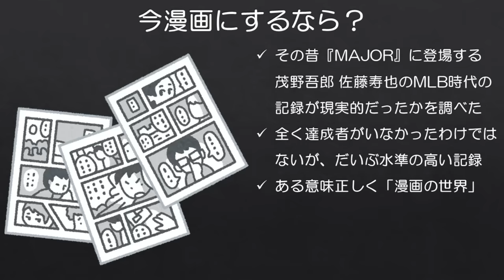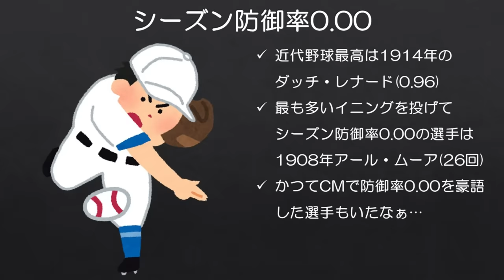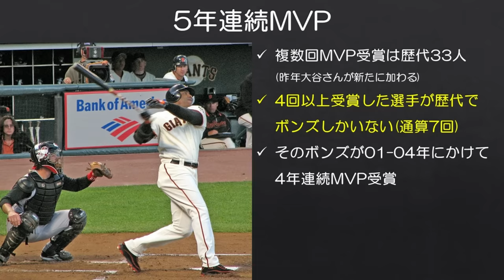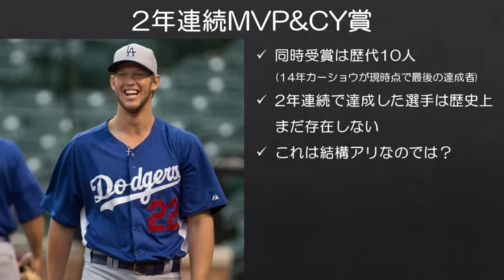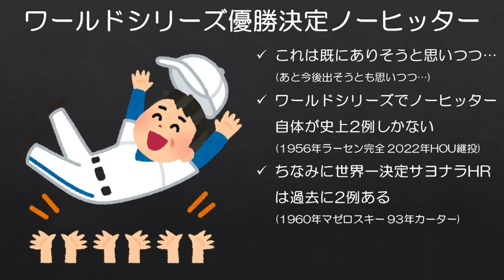【MLB】「大谷翔平時代」の今でも「これは漫画の世界だわ」と思いそうな未達成記録を考える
大谷さんが二刀流で進化しすぎたことで、これまでだったら漫画の世界レベルだった記録も現実味を帯びてしまったため、まださすがに漫画だよなと思う記録を考えました。